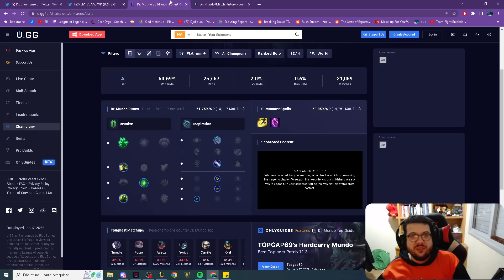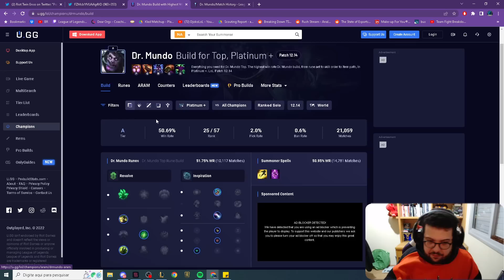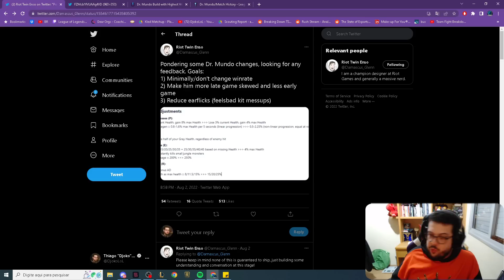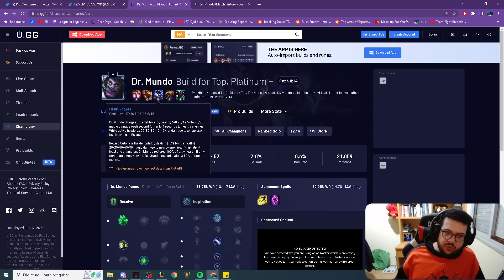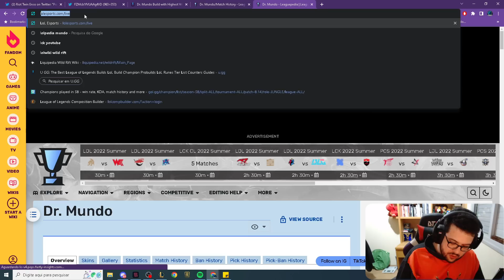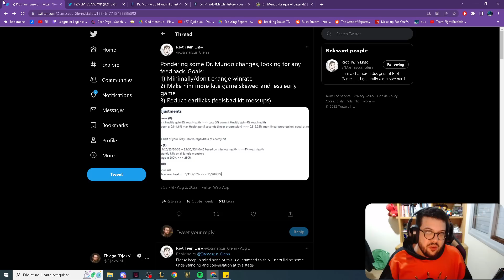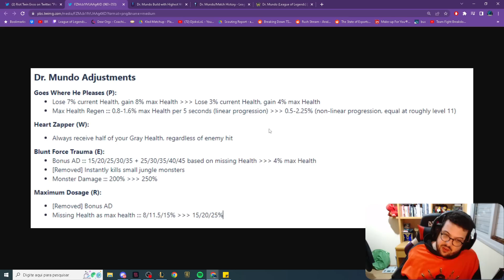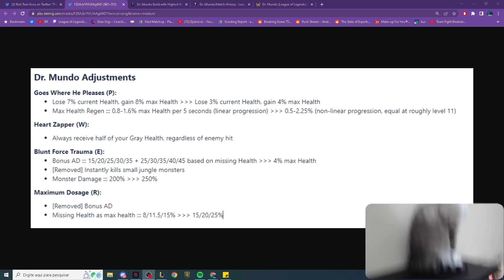Mini Rework do MUNDO... Perdendo a essência?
E aí pessoal! No vídeo de hoje  vou falar um pouco sobre aquele que vai onde quer, mundo